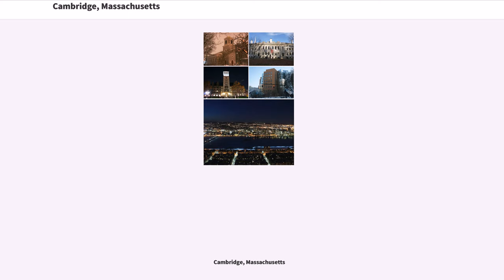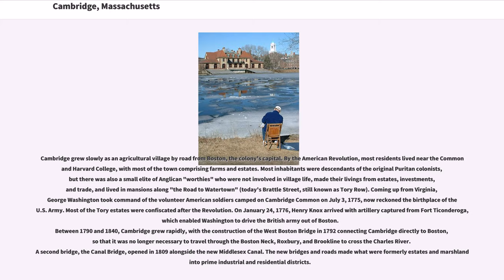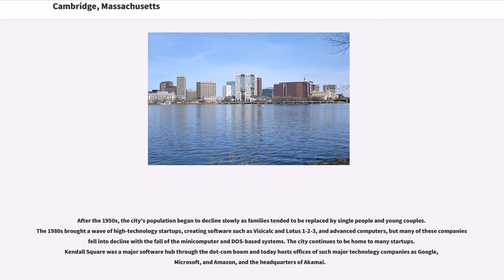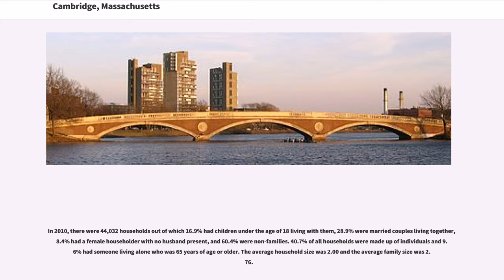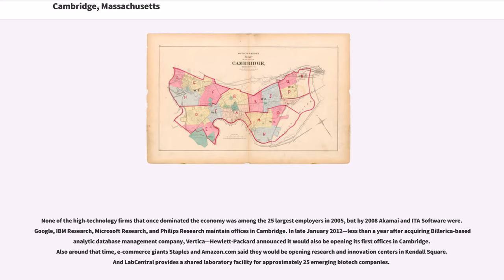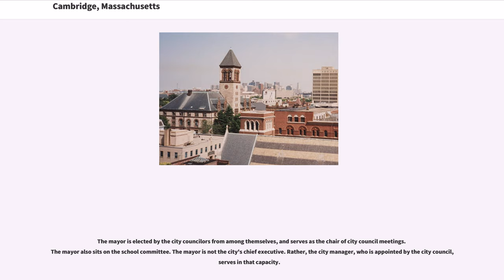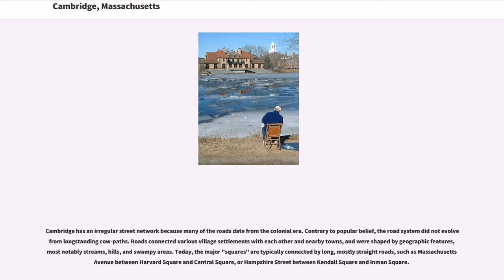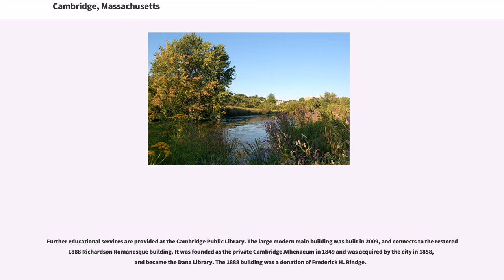Cambridge, Massachusetts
Cambridge ( ) is a city in Middlesex County, Massachusetts, and part of the Boston metropolitan area.

Situated directly north of Boston, across the Charles River, it was named in honor of the University of Cambridge in England, an important center of the Puritan theology embraced by the town's founders.

Harvard University and the Massachusetts Institute of Technology (MIT), two of the world's most prestigious universities, are in Cambridge, as was Radcliffe College, one of the leading colleges for women in the United States until it merged with Harvard on October 1, 1999.

According to the 2010 Census, the city's population was 105,162. , it was the fifth most populous city in the state, behind Boston, Worcester, Springfield, and Lowell. Cambridge was one of two seats of Middlesex County until the county government was abolished in Massachusetts in 1997. Lowell was the other.

Kendall Square in Cambridge has been called "the most innovative square mile on the planet", in reference to the high concentration of entrepreneurial start-ups and quality of innovation that have emerged there since 2010.

In December 1630, the site of what would become Cambridge was chosen because it was safely upriver from Boston Harbor, making it easily defensible from attacks by enemy ships. Thomas Dudley, his daughter Anne Bradstreet, and her husband Simon were among the town's first settlers. The first houses were built in the spring of 1631. The settlement was initially referred to as "the newe towne". Official Massachusetts records show the name rendered as Newe Towne by 1632, and as Newtowne by 1638. Located at the first convenient Charles River crossing west of Boston, Newe Towne was one of a number of towns (including Boston, Dorchester, Watertown, and Weymouth) founded by the 700 original Puritan colonists of the Massachusetts Bay Colony under Governor John W...